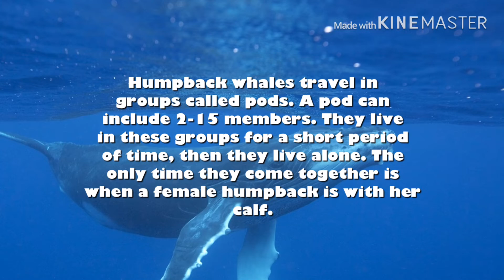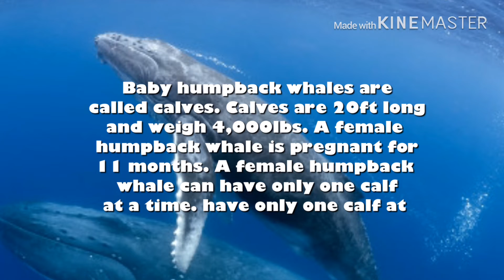The Humpback Whale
This video is about the humpback whale